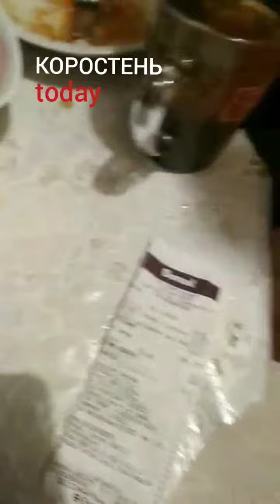Червячки в печеньке с Вопака что в Коростене!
🤮🐛🥨 Знакомьтесь ‼️ Это червячки в печеньке с Вопака что в Коростене!

Есть чек, оригинальная упаковка со стикером, ну и червячки, которые собственно не должны там быть! Как Вам такая покупка⁉️

і Ви завжди будете в курсі останніх новин Коростеня!